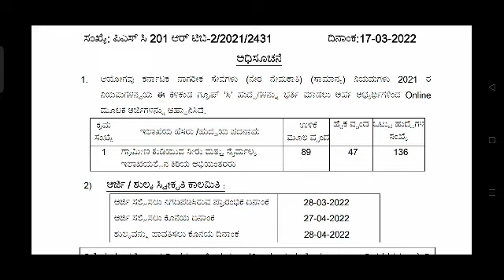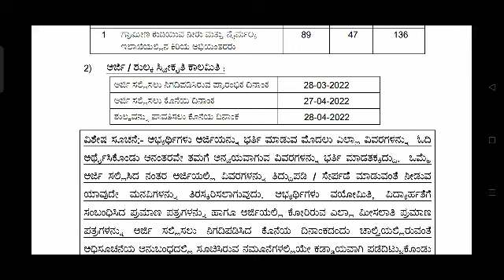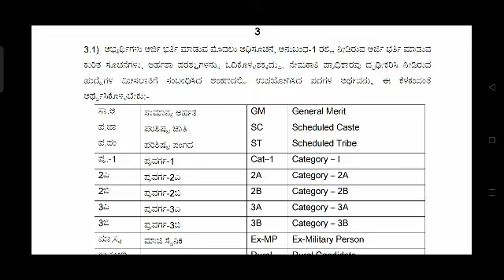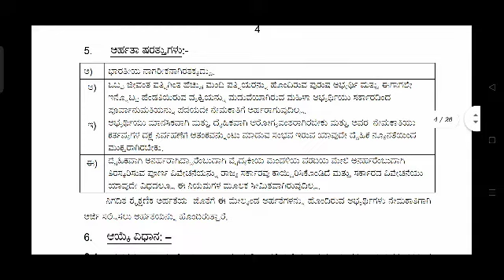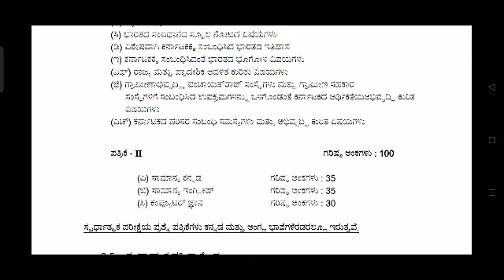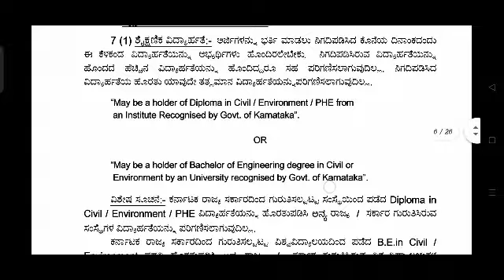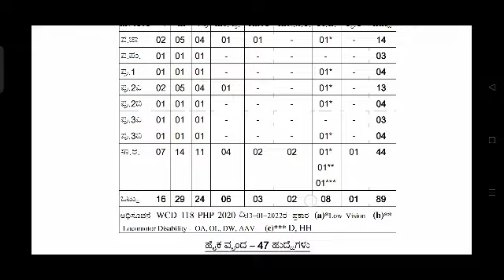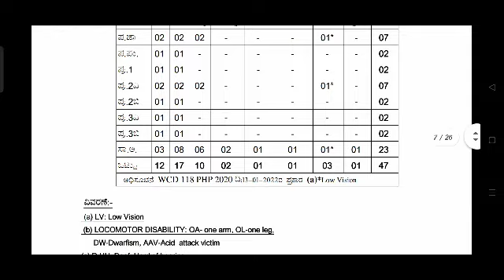Notification update/KPSC/,, ನೂತನ ನೇಮಕಾತಿ ಪ್ರಕ್ರಿಯೆ/,,,,,,,,,,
New job Notification,,,,,,,for KPSC,,,,,,,,

UPCOMING EXAMINATION FOR KPSC,,,,,,,

Importante update for aspirants,,,,